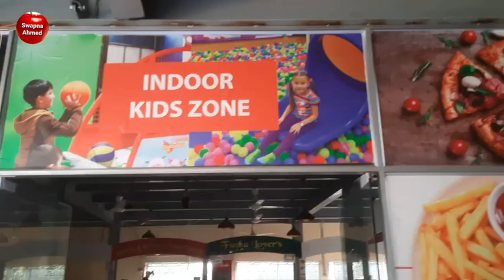খুব সুন্দর খেলার জায়গা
ড্রিম ওয়ান্ডার পার্ক
ঝাউচর
ঢাকা
বাংলাদেশ